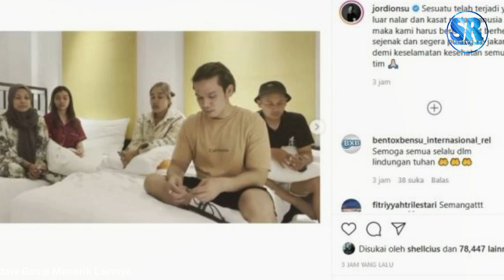Sy0k Mobil Krunya Alami Kecel4kaan Mistis, Jordi Onsu Ambil Langkah Tegas Gini